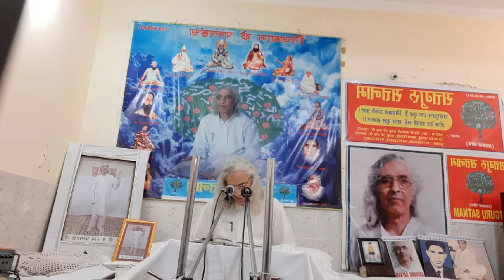सत्संग पार्ट 1 : - प्रेम का संदेश 3 जून 2020